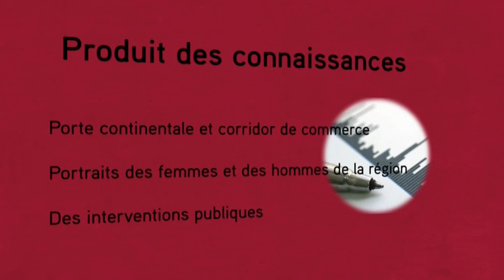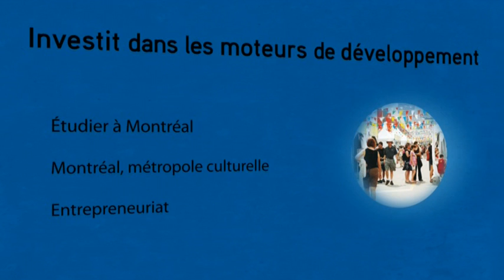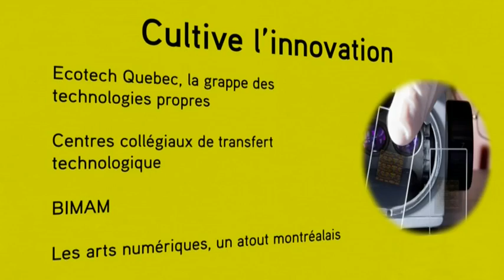5 ans d'innovations et de collaborations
Animation présentée durant la Soirée des partenaires
de la CRÉ de Montréal.